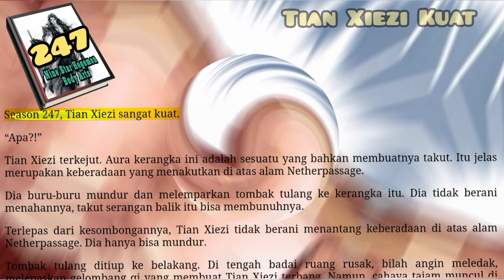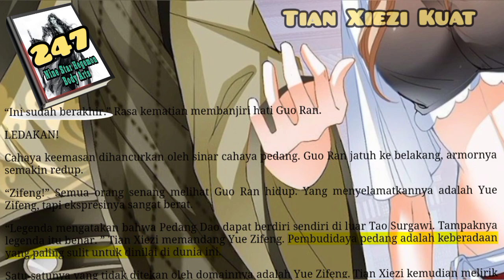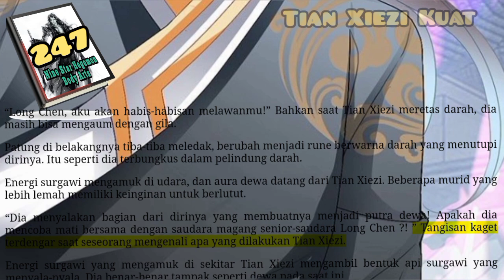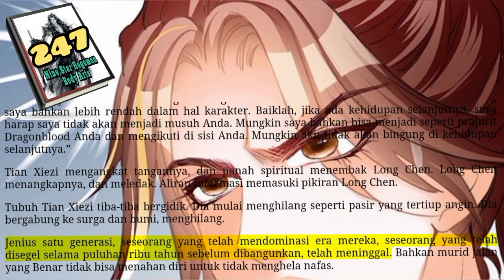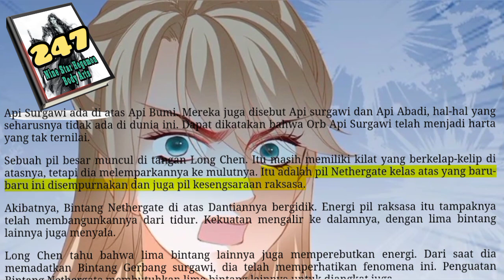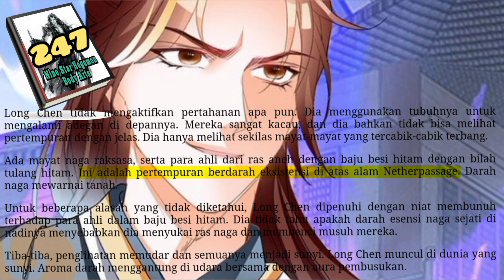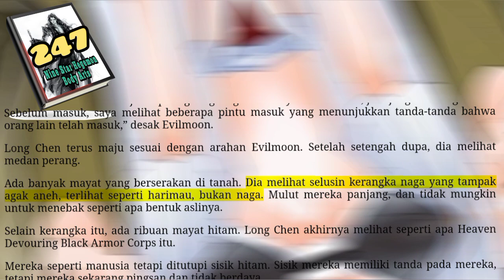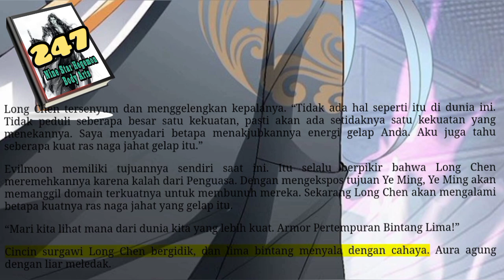Tian Xiezi Kuat, NSHBA 247